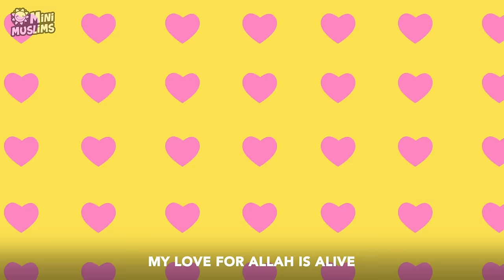Muslim Songs For Kids | 12345 Salah Song ☀️ MiniMuslims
12345 Salah Song from MiniMuslims.
MiniMuslims is the world’s premier digital platform, producing edutainment for Muslim children.
Connect with MiniMuslims:
Vocals by Lina Abshire
12345 Salah (Prayer) Song lyrics:
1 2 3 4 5, my love for Allah is alive
How do I start my day?
Alhamdulillah is what I say

Why do I thank him so?
So my love for him can grow
5 times a day I pray
For me to win on judgment day
MiniMuslims is a subsidiary of the UK-based Deventi Group that has operational offices in both the United States of America and Egypt.